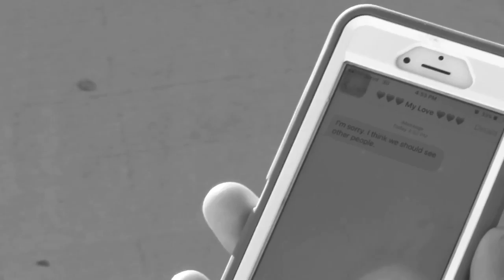All It Takes